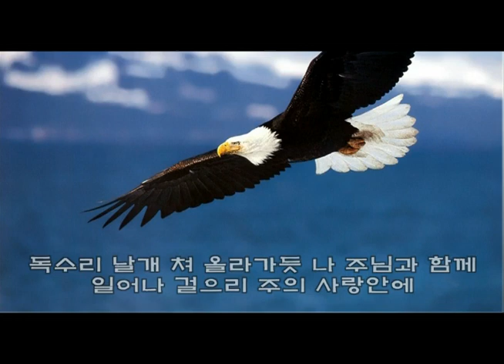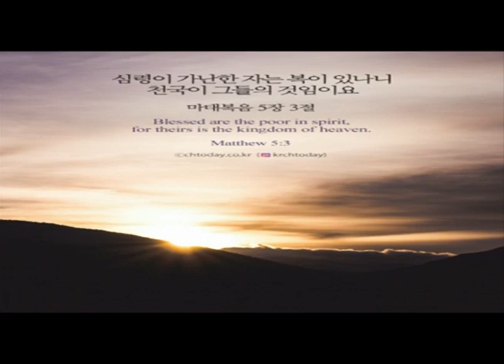19/01/06 행복한 사람